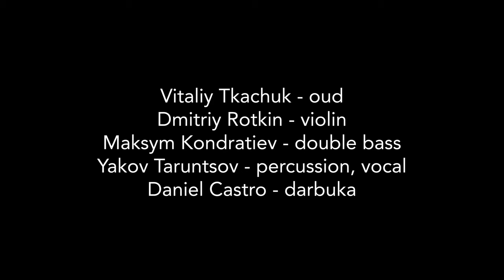Cafe Damask , suite in D minor, part 1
Cafe Damask is:
Vitaliy Tkachuk -composer, oud
Dmitry Rotkin - violin
Maksym Kondratiev - double bass
Yakov Taruntsov - percussion and vocal
Daniel Castro - darbuka.

Big thanks to:
Lampovo Studio
Alex Yeremieiev - video
Austin Digo - audio mixing and mastering.

Дамаск —  один из старейших городов мира и древнейшая из современных столиц.
Мало кто знает, но в самом начале на его месте было всего лишь небольшое кафе, которое находилось на перекрёстке нескольких крупных торговых путей. В этом кафе останавливались путешественники разных рас и национальностей со всего древнего мира. Они приходили  со своими историями и уходили восторженные, рассказывая всем встречным о музыкантах, которые играли в Кафе Дамаск, в творчестве которых причудливо сплелись музыкальные влияния всех стран. В их музыке звучат истории, рассказанные посетителями этого кафе.